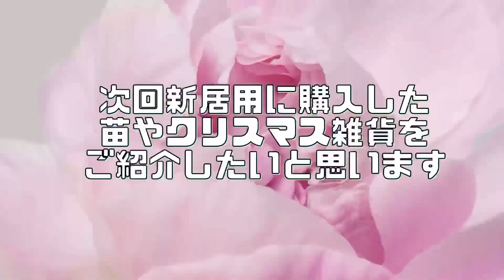[お庭作り]いよいよ更地からのお庭作りスタートします！その前に参考植物を見てきました#岐阜ワールドローズガーデン#ガーデニング#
新魔女りんガーデン作りの開始にあたり
色々な植物や薔薇、雑貨をこれからお庭作りと共にご紹介します！

今後とも魔女りんちゃんネルを宜しくお願い致します！

※番組内で川上屋さんを恵那を付けずに表記してしまいましたが正しくは恵那川上屋可児御嵩インター店です、訂正してお詫び致します